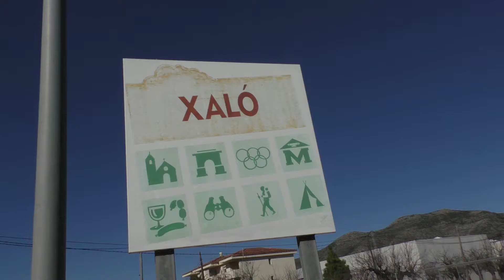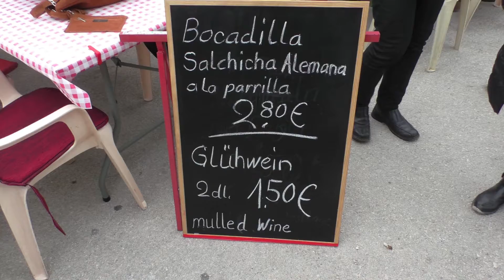Stellplatz Xalon/Jalon Pro. Alicante Flohmarkt Antiquitätenmarkt Nr.33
Wir sind auf einem Stellplatz/Parkplatz in Xalon ca. 10-15km von Calpe/Alicante entfernt.  Der Markt findet jeden Samstag statt und ist sehr bekannt und beliebt. Xalon kann auch Jalon bzw. yalon geschrieben werden. Damit hatte mein Navi  Probleme